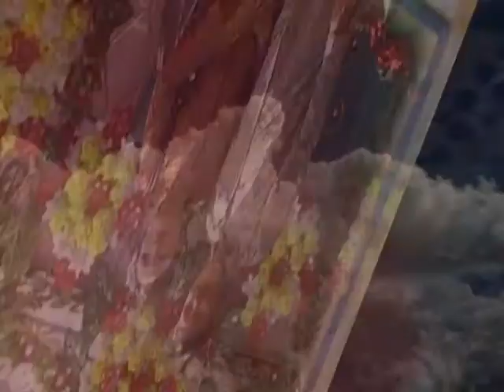Buka Dikitt Joss "TSC Production"